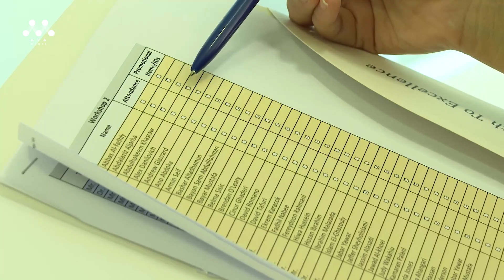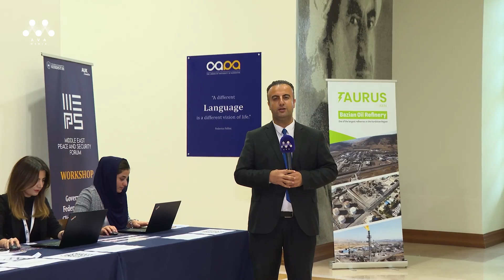قوتابییانی زانكۆی ئه‌مریكی له‌ دهۆك ، مێپس به‌ده‌رفه‌تێكی زێڕین ده‌بینن بۆ فێربوون